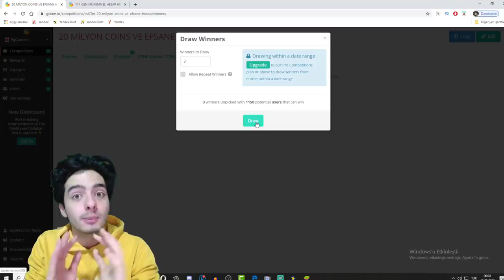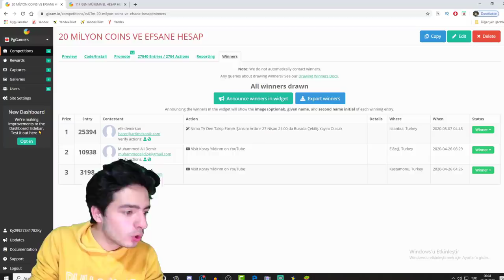OHAA ! BU ETKİNLİK BEDAVA 92 MESSİ VERİYOR (Gerçek) FIFA Mobile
Merhaba ben Koray bu video da fifa mobile de sizlerin kadro larını ve paket lerini yorumluyorum 130 gen üstünde bir sürü kadro gördük ayrıca efsane şanslı paket ler de vardı adam tamamen ücretsiz paketten bedava 92 gen messi çıkarmış

Çekiliş 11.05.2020 Pazartesi İftardan Sonra Açıcağım Yayında 22:30 da Açıklanacak! Her Akşam Nimo TV de Yayındayım Takipte Kalın